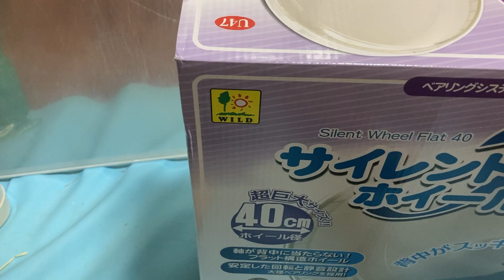【無理】チンチラ初めての回し車体験＃chinchilla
【回し車】
三晃商会　サイレントホイール40
charmで購入